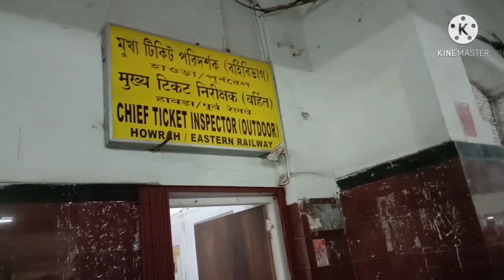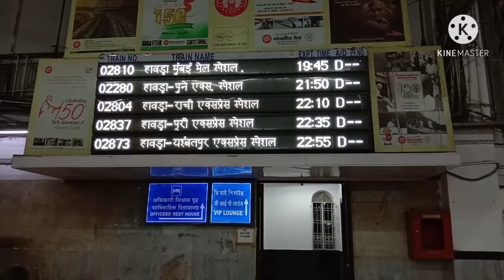Mangla Haat Transportation Details Kolkata To Other City💥💖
💖Miss Tina New Video 💥💖
💖Mangla Haat💥💖
💖Mangla Haat Date And Time Saturday 3am To 9am💥💖
💖Howrah Station Transport Everything very easy  Other City 💥💖
💖Howrah Station 💥💖
💖Kolkata Transportation 💥💖
💖Howrah Station Transportation 💥💖
💖Mangla Haat Transportation 💥💖
💖Mangla Haat Transportation Details 💥💖Kolkata Transportation Cistem 💥💖
💖Transportation 💥💖
💖Best garments Marker In Kolkata 💥💖
💖Kolkata Transportation 2021💥💖
💖Kolkata Best Wholesale Market 💥💖
💖Kolkata Cheapest Price garments Market 💖Kolkata Famous And Popular Market💥💖After Lockdwon Mangla Haat💥💖
💖Kolkata Biggest Market💥💖
💖Kolkata Best Transportation Cistem 💥💖Mangla Haat Transportation Cistem 2021💥💖
💖Mangla Haat Transportation Video 💥💖
💖Kolkata Best Shopping places 💥💖
💖Kolkata Largest Market💥💖
World Best And Biggest Cheapest Market Kolkata Mangla Haat